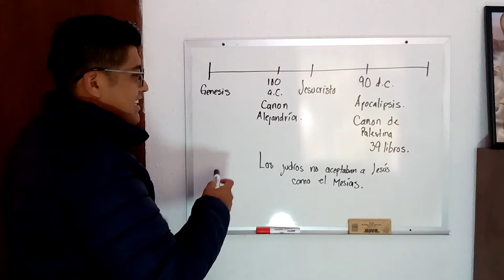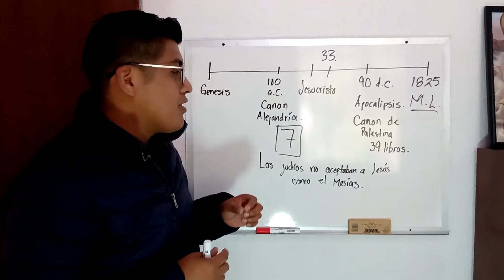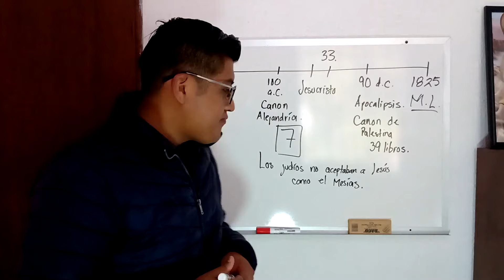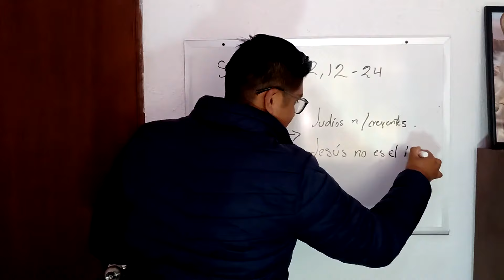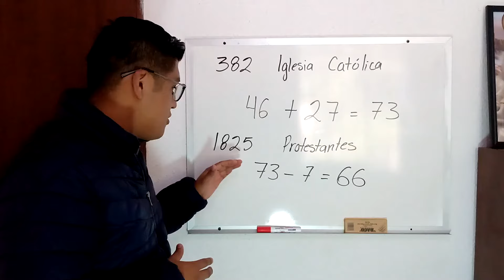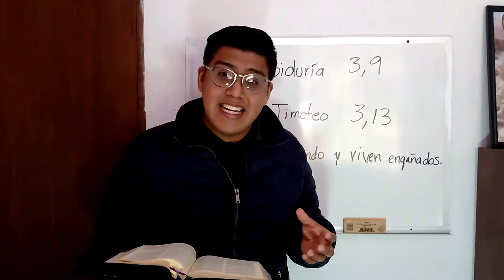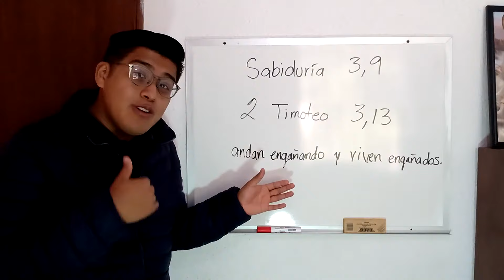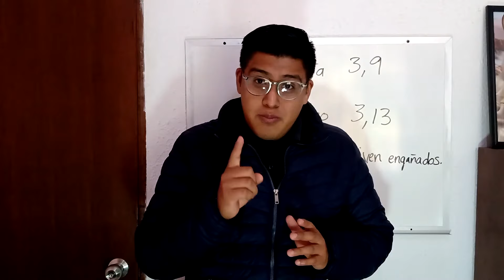Por qué los protestantes le quitaron siete libros a la Biblia Católica?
🔴Desde 🇲🇽 a la Tarjeta BBVA BANCOMER: 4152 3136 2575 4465 a nombre de Daniel Pérez Rodríguez
🔴Desde 🇺🇸 a la Tarjeta Bancoppel: 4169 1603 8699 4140 a nombre de Daniel Pérez Rodríguez